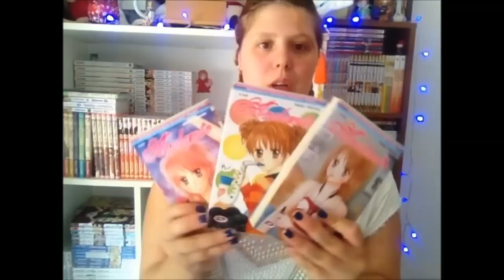Parlando di - Andante di Miho Obana | アンダンテ ♫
Se volete acquistare qualcosa da questo sito, vi lascio a disposizione i vari link dei prodotti da affiliata, in questo modo una piccola percentuale dei vostri acquisti andrà a me e mi permetterà di prendere libri che poi verranno recensiti sul canale! :) .. grazie a tutti quelli che mi aiuteranno ^^

► Link Andante